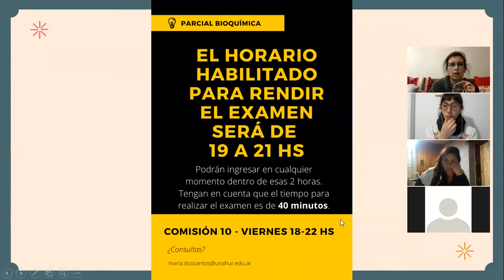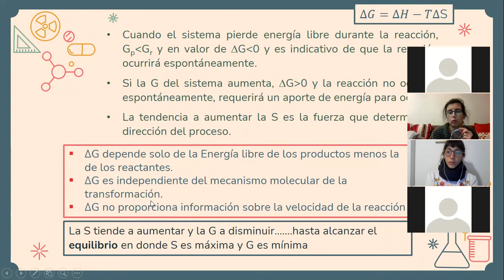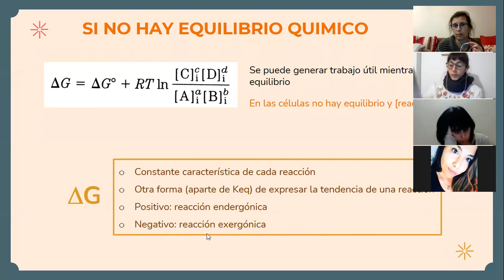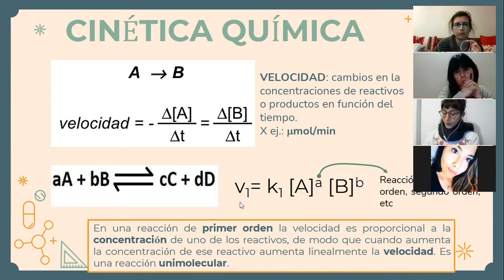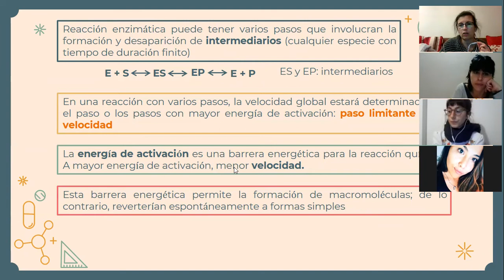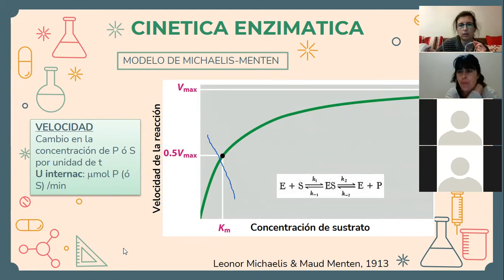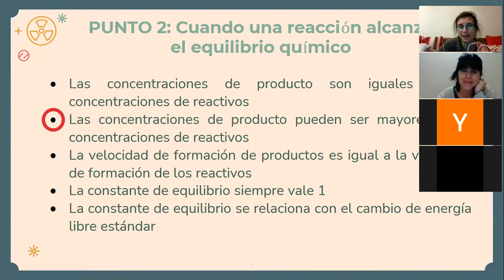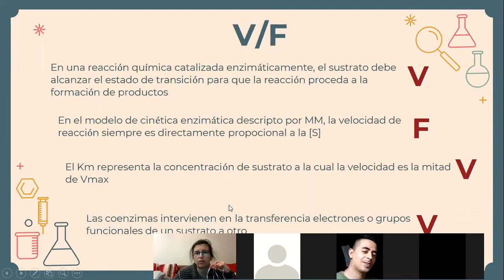CLASE REPASO PRIMER PARCIAL